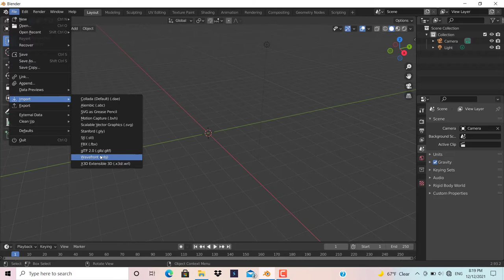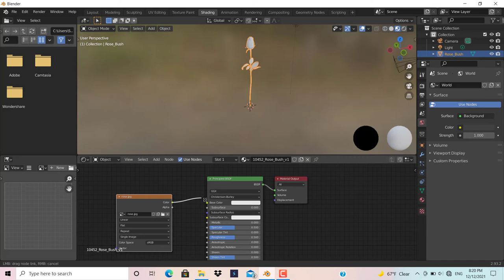Rose 3D Model Fee Download | rose obj model and 1 complete texture | best rose 3d model in free fire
Free Fire Rose 3d Model Free Download | Best Rose 3d Model of free fire | Rose 3D Model Fee Download | rose obj model and 1 complete texture | best rose 3d model in free fire

📥[Download Link]📥

❕!! No Password of File !!❕

3d
3d model
3d model free fire
3d model ff
3d model animation
3d model free fire download
3d model blender
free fire 3d model download prisma 3d
3d model free fire video
3d montage video